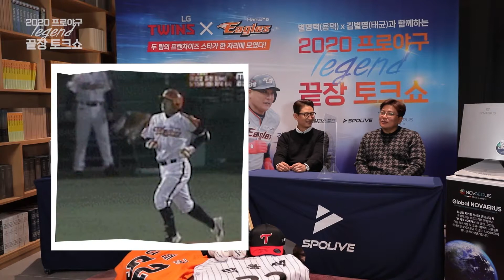'내가 봐도 내가 웃곀ㅋㅋ' 김태균 넘어진 SSUL | 박용택X김태균 끝장토크쇼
'김꽈당'이라는 별명이 생긴 썰~
넘어져서 못 일어나고 있었는데 관중석에서 들려온 응원(?)의 소리ㅋㅋ